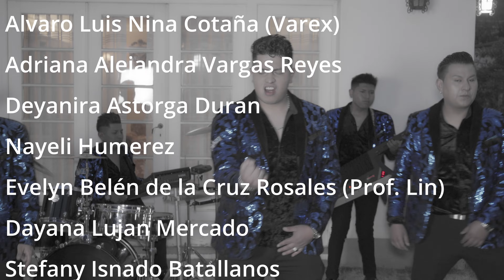La Gota - Cambio de identidad